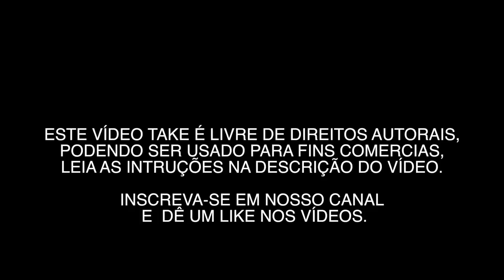USP 0008 - VÍDEOS GRÁTIS